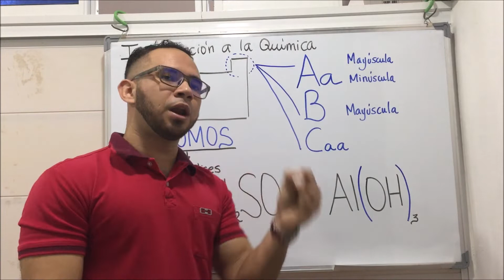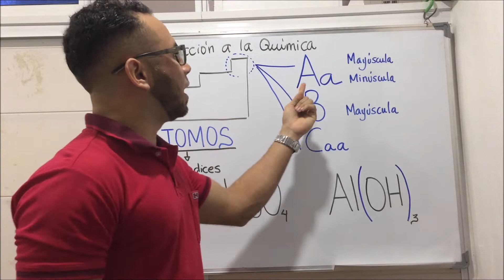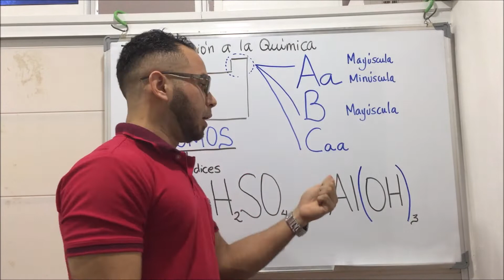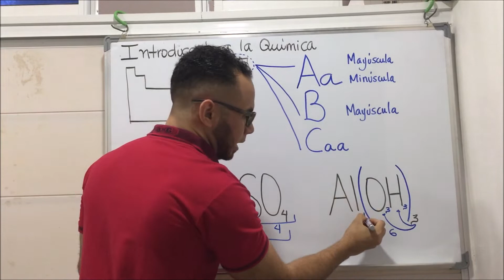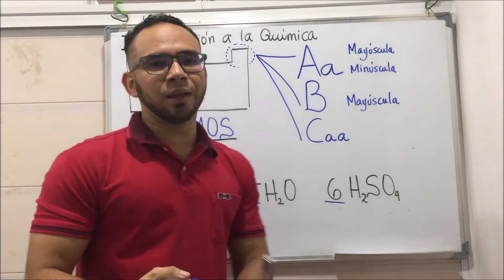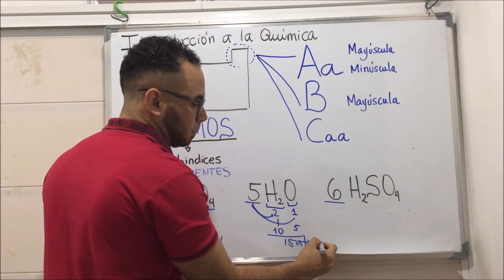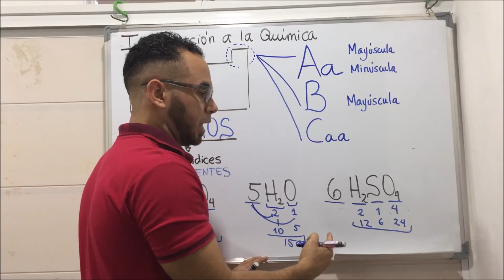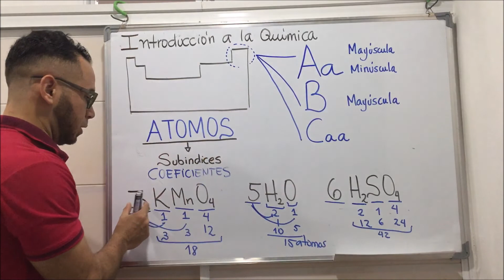INTRODUCCIÓN A LA QUÍMICA - Química Profe Germán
Bienvenidos a esta nueva forma de aprender.

Al hablar de Química debemos entender especialmente a la simbología, Atomos y Moleculas.
¿Como contamos los átomos en un compuesto?
¿Cuantas moleculas?
¿Que es un subíndice y un Coeficiente?